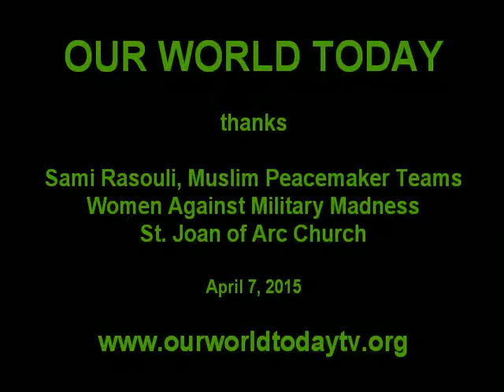Our World Today 04/07/2015 Iraq: Back in the eye of the storm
Sami Rasouli, sometimes Minnesota resident and founder of the Muslim Peacemaker Teams, on the situation in Iraq, "the most corrupt country in the world".